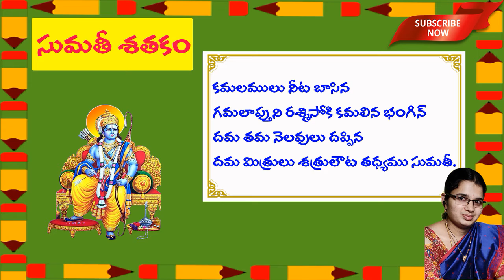28. Sumathi Sataka Padyalu || Kamalamulu Neeta Baasina || కమలములు నీట బాసిన || Telugu Padyalu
కమలములు నీట బాసిన
Sumathi Satakam Full ( all 108 Poems)